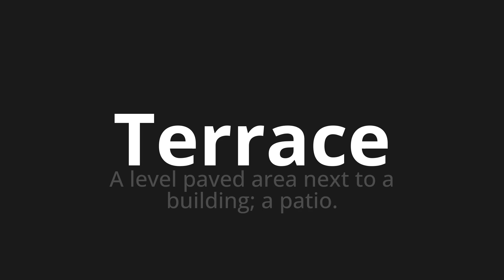How to pronounce Terrace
Master the Pronunciation of 'Terrace' - which means : A level paved area next to a building; a patio. 📝 with @PPrononciation 🎓🗣️ - [Your Guide to English]